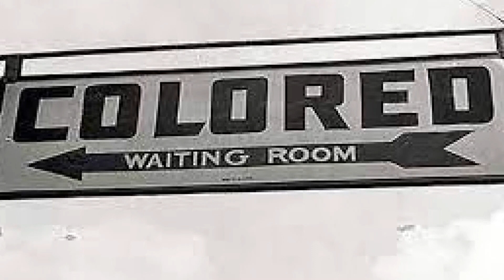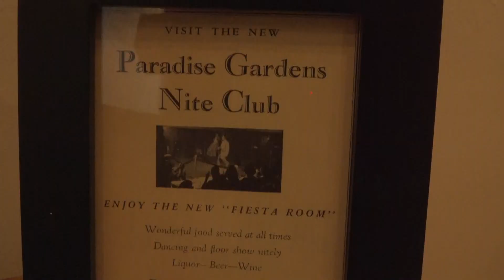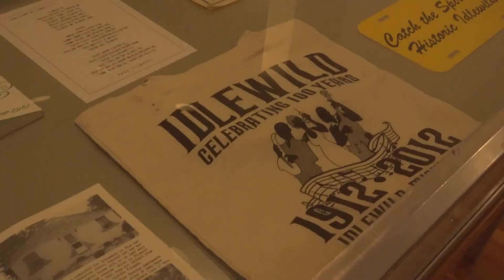Idlewild descendant helps Holland Museum with newest exhibit on little-known Black Eden